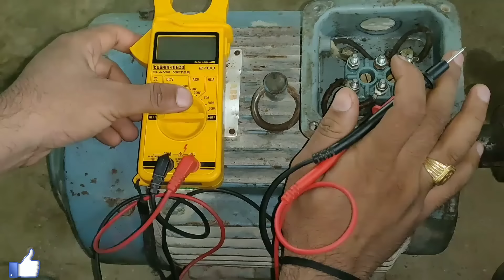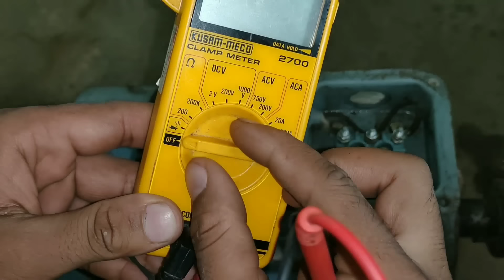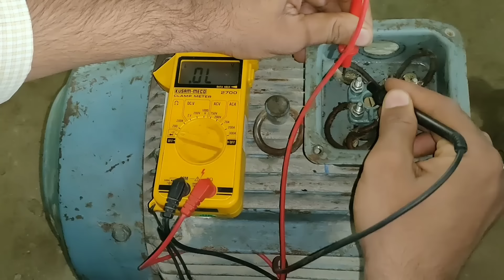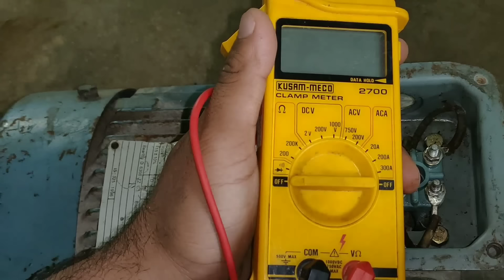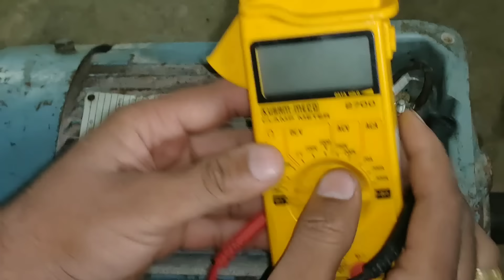How to test 3 phase motor | induction motor testing by multimeter | how to check motor winding hindi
Dosto Aaj Ki Is Video Me Maine Aapko motor ko kaise test kiya jata hai ki sahi h ya nhi Batane Ki Koshish Ki Hai Or Kuchh electrical tips jaise motor resistance test motor body earth test, motor test with multimeter, 3 phase motor , Electrical interview tips Share Kiya Hai Ummeed Hai Aapko Ye Video Bahut Pasand Aayegi (hindi)

Queries Solved:
1) 3 phase motor testing
2) How to check induction motor
3) Electrical testing equipment
4) multimeter se motor check kaise kare
5) Induction motor testing by multimeter
6) Ac motor testing